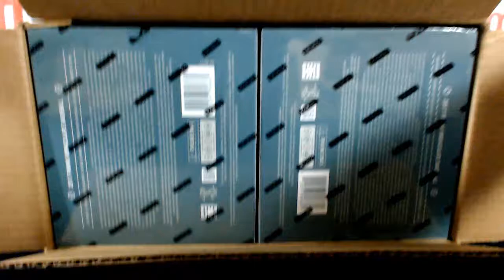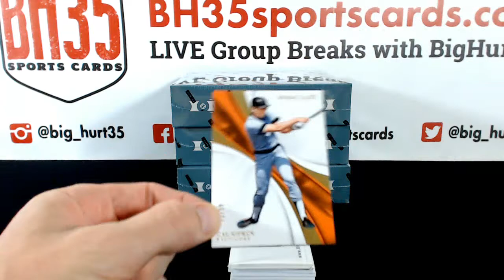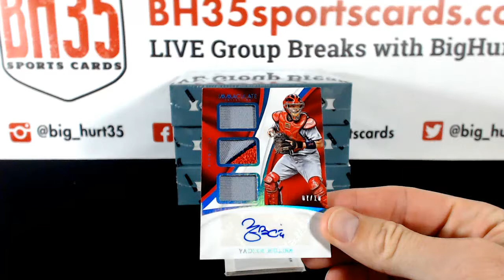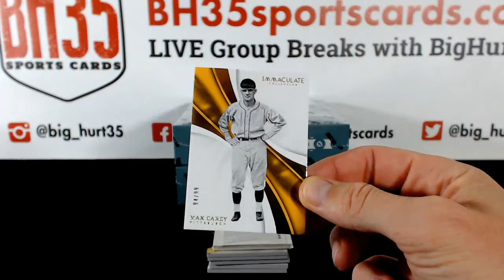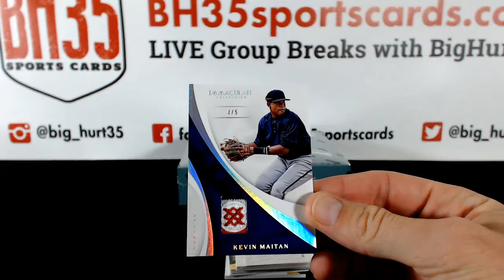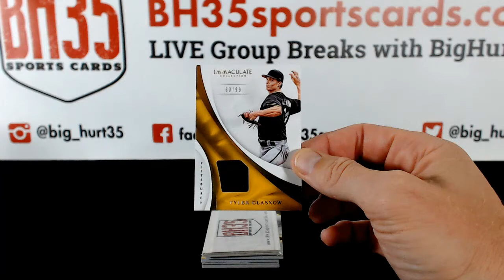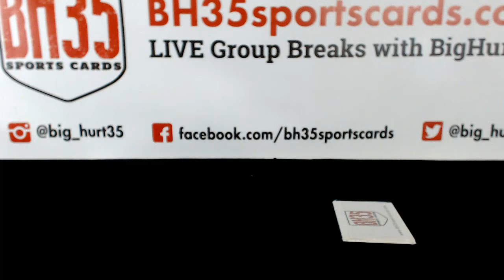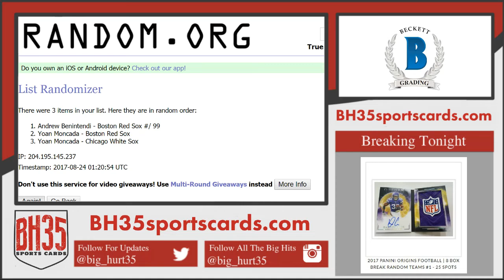2017 Panini Immaculate Baseball | 4 Box Break Random Teams #1